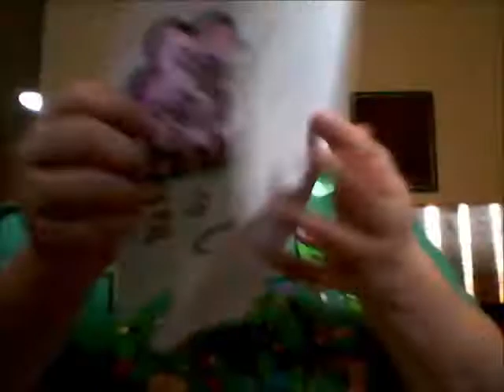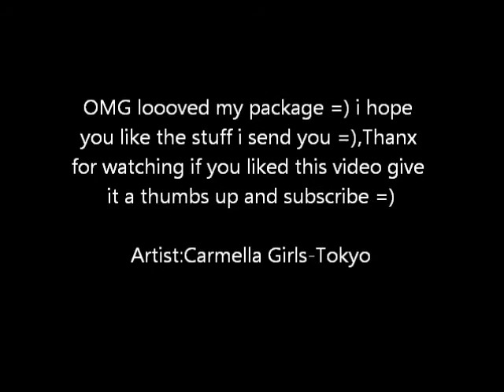Kandi/Nyan Cat Package!!!! =)from AJ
OMG i loved everything thanx sooooo much =) i hope you like all the stuff i send you =)